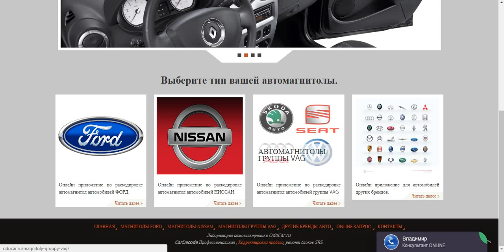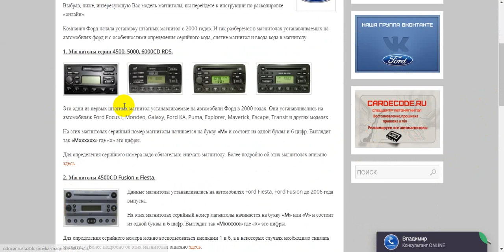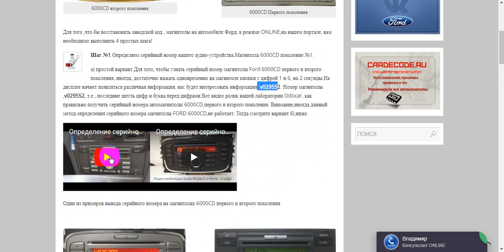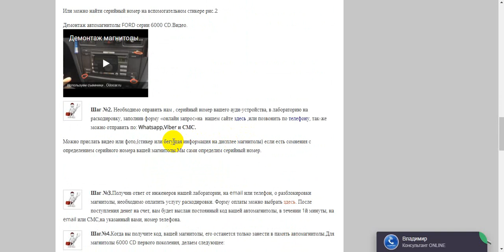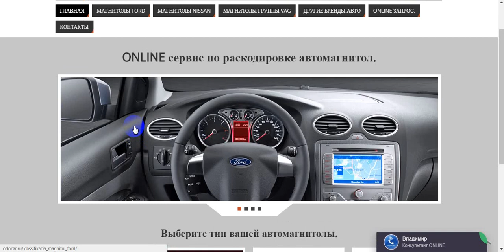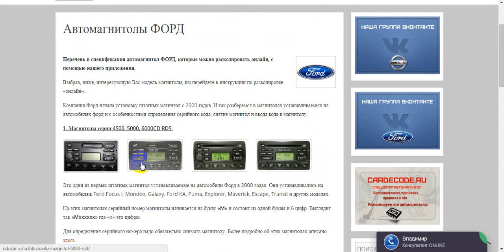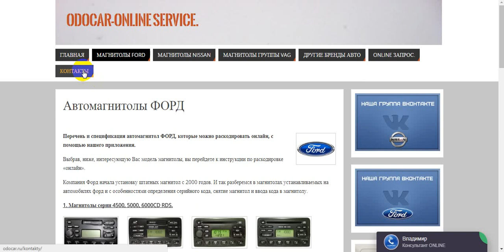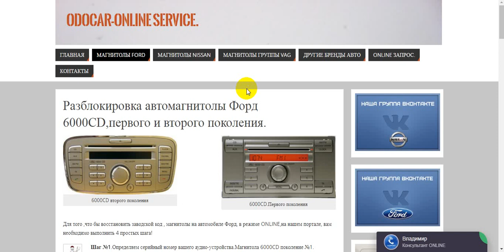Как раскодировать магнитолу Форд?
Инструкция по подбору кода на автомагнитолы FORD 6000CD первое поколение на нашем портале ODOCAR.RU

Инструкция по подбору кода на автомагнитолы FORD 6000CD второе поколение на нашем портале ODOCAR.RU

Инструкция по подбору кода на автомагнитолы FORD SONY первое поколение на нашем портале ODOCAR.RU

Инструкция по подбору кода на автомагнитолы FORD SONY второе поколение на нашем портале ODOCAR.RU

Инструкция по подбору кода на автомагнитолы FORD с навигацией поколение на нашем портале ODOCAR.RU

Инструкция по подбору кода на автомагнитолы FORD 4500,5000,6000 rds eon на нашем портале ODOCAR.RU